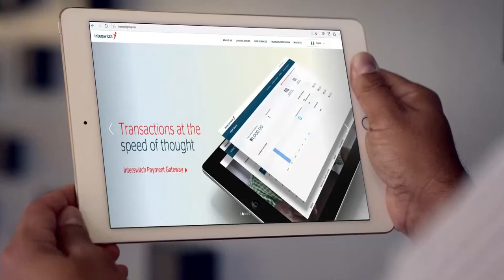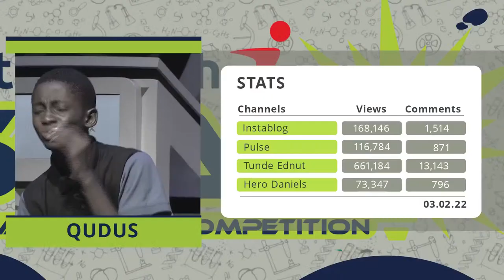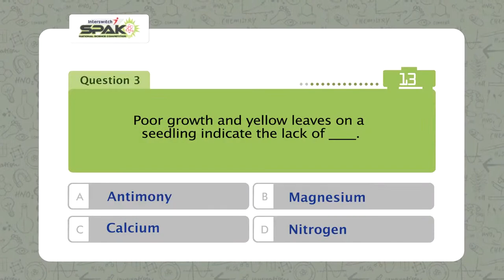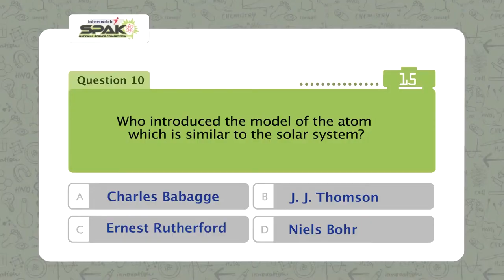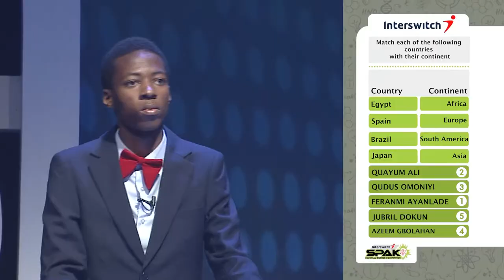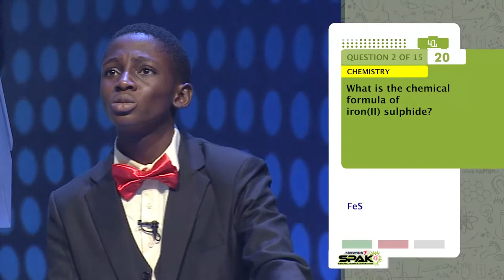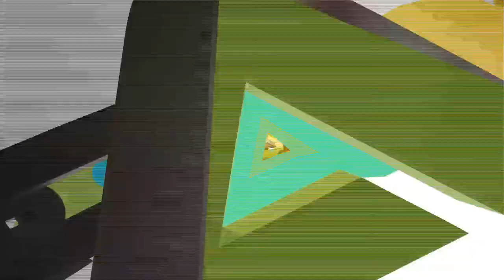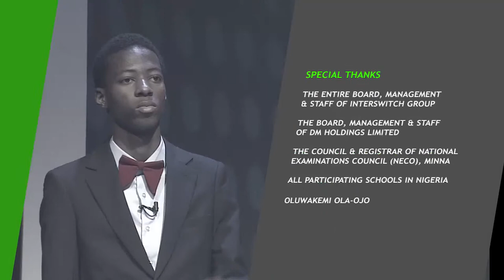InterswitchSPAK Nigeria 3.0 - The Grand Finale